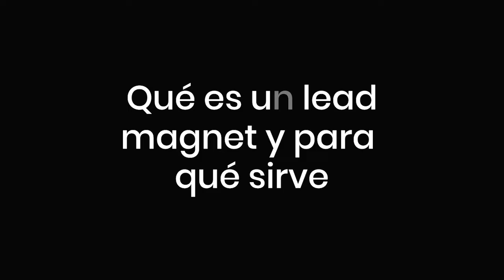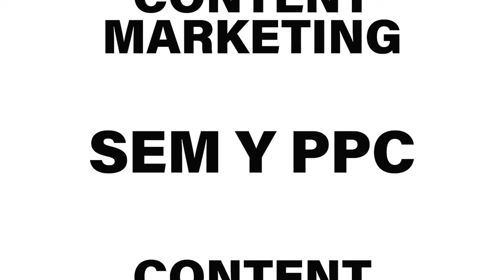🧲Qué es un Lead Magnet. Para qué sirve y cómo captar más Leads.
¿Te has preguntado qué es un lead magnet y porqué es importante que la incluyas en tu estrategia de captación? En este vídeo te resolvemos tus dudas.

Si te has preguntado qué es un lead magnet, el lead magnet es un elemento que nos permite captar leads. El objetivo principal del lead magnet, más allá de aportar más información a nuestro Buyer Persona, lo que busca es conseguir nuevos leads para nuestra empresa.

¿Qué tipo de lead magnets existen?

Principalmente, o lo que más solemos utilizar, es un ebook. Un contenido de más valor que ayudará a nuestros visitantes a seguir progresando en el embudo.

Pero no solamente existen estos lead magnets. Hablamos también, como lead magnet, de webinars, descuentos, muestras o samplers, pruebas de producto (en software por ejemplo)...

Como ves, existen decenas de lead magnets que te ayudarán a captar esos leads de los usuarios que llegan a tu página web.